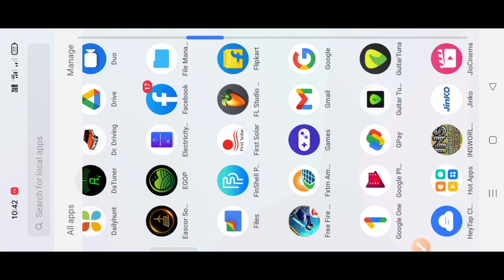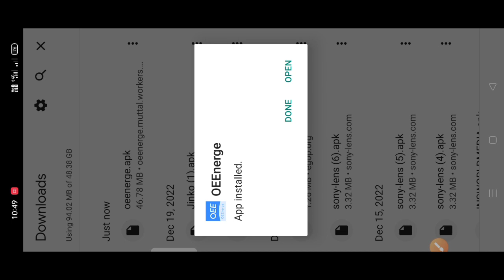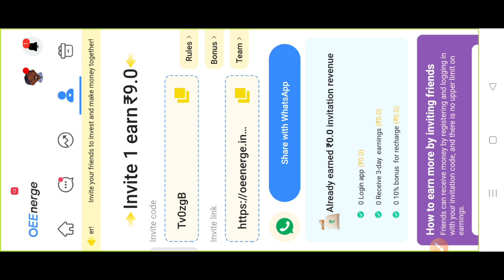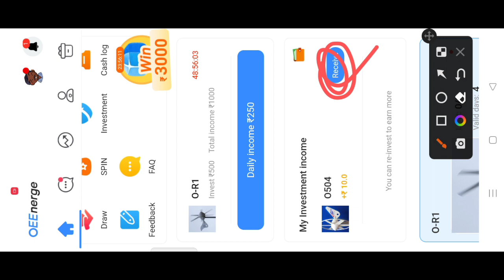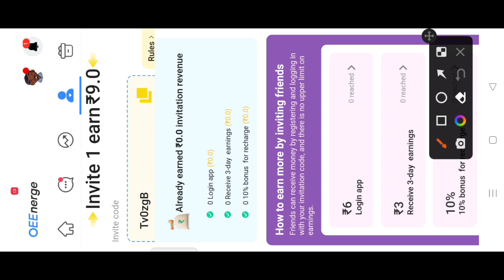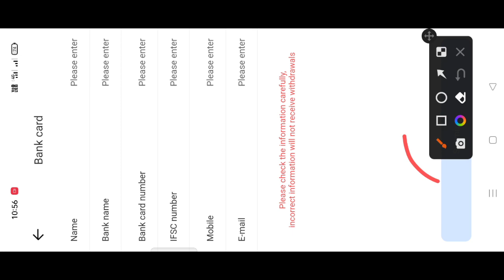OEEnerge App || FREE EARNING TANGKA NANGJA | WITHOUT INVEST FREE EARNING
New App Launch
App Name 👉 OEEnerge ⚠️⚠️⚠️ Close

Kanabejok Ripengrang Namjaha Withdraw Napjajok ❌❌❌❌